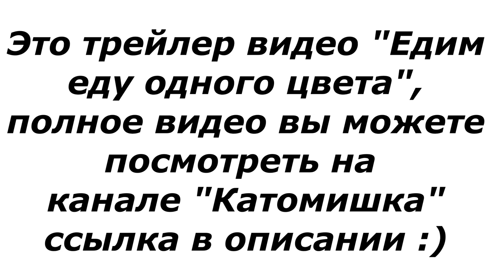ОН ЭТО СЪЕЛ?!/трейлер-видео "Едим еду одного цвета" челлендж/Мир Кати и Миши with Катомишка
В этом суперском новом ролике Катя и Миша снова собрались вместе чтобы порадовать зрителей челленджем "ЦВЕТНАЯ ЕДА". Видео получилось смешным, интересным и насыщенным.